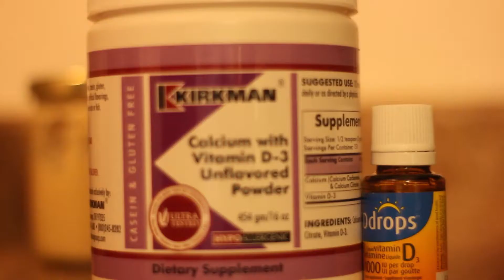This is different